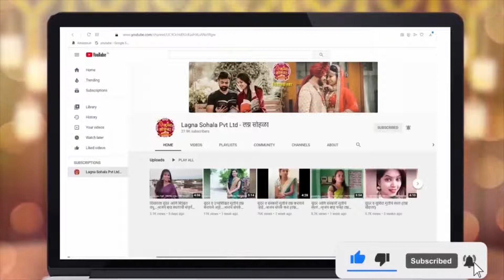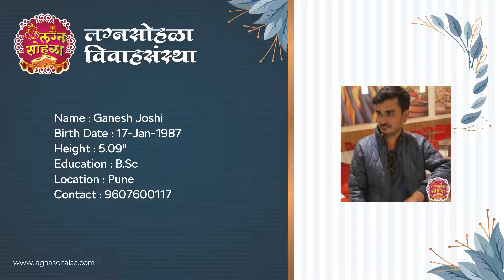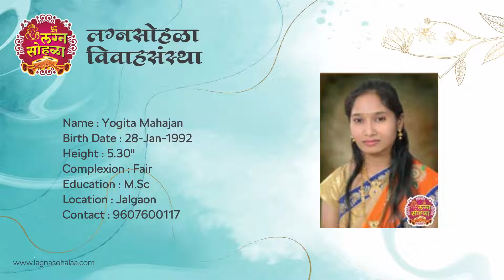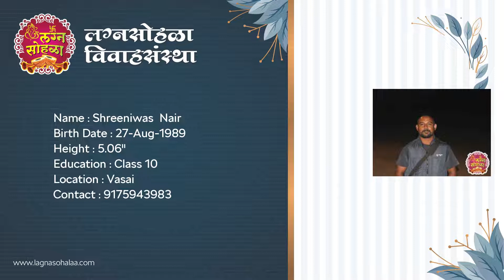वधू वर सूचक संस्था लग्नसोहळा विवाहसंस्था Lagna Sohala Pvt Ltd(लग्न सोहळा)